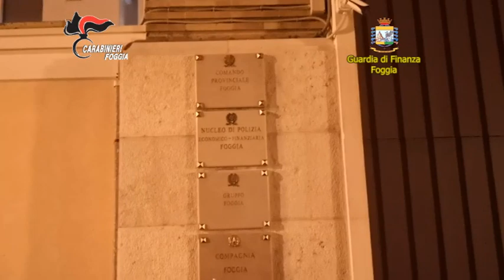Operazione "Hydra"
Il video è stato realizzato dall'Ufficio stampa dei carabinieri di Foggia